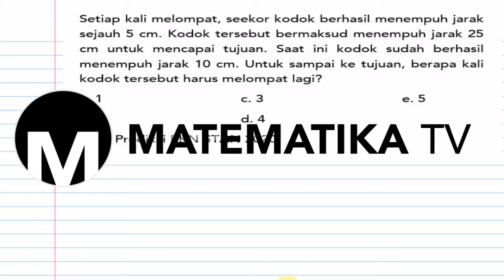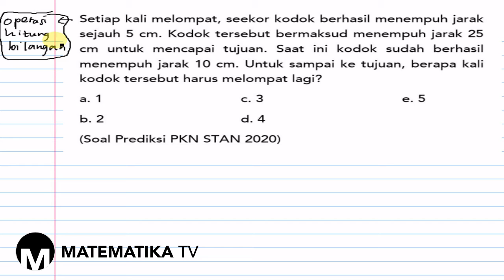[MATEMATIKA TV] PEMBAHASAN SOAL PREDIKSI PKN STAN 2020 - OPERASI HITUNG BILANGAN (015)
Pada kesempatan kali ini kita akan membahas soal Prediksi PKN STAN tahun 2020 materi operasi hitung bilangan.

Untuk calon mahasiswa baru PKN STAN dari Sabang sampai Merauke, persiapkan diri kalian dengan berlatih soal-soal PKN STAN.

Semoga sukses masuk PKN STAN dengan hasil yang memuaskan ya!!!